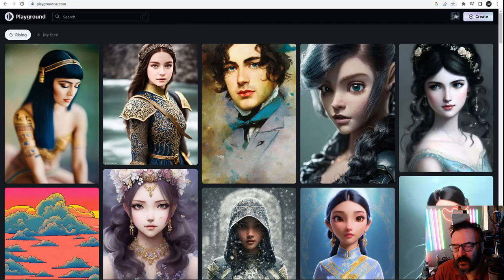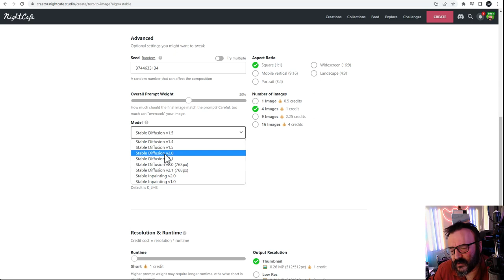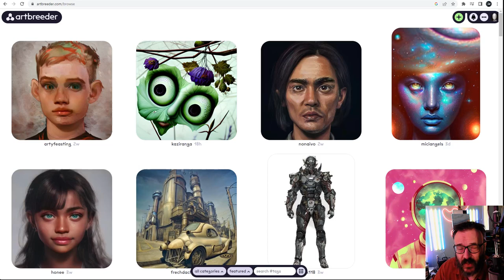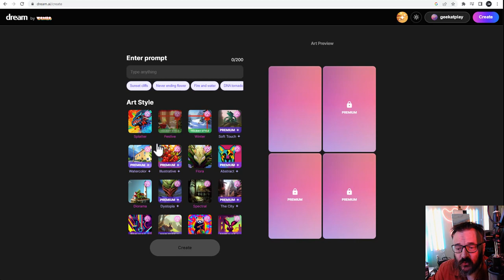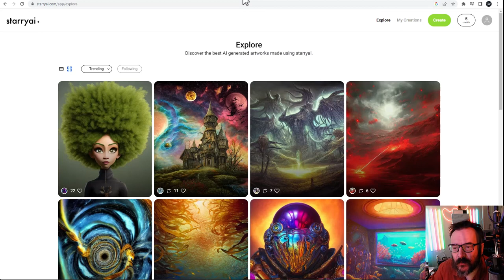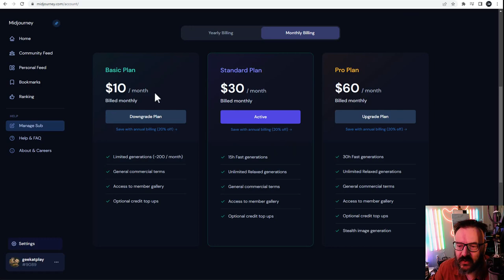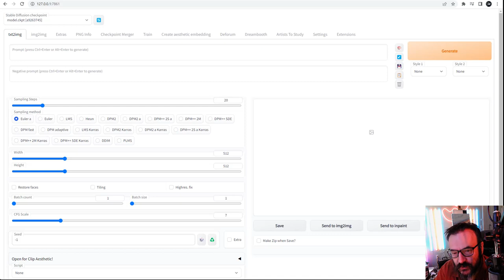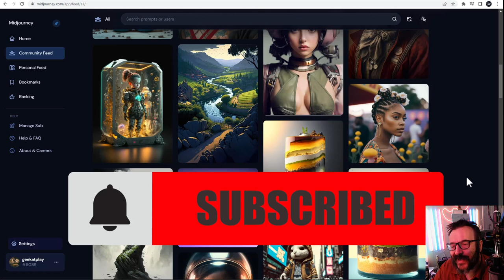The best free AI Art Generators.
If you know some good free AI services, please post them here, let me know, and I will add them in the next video.

Corsair keyboard
GoPro 11
Canon R5 camera

3D Art essentials